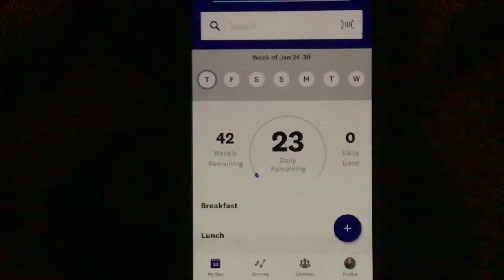Outrunning Your Fork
Running doesn’t mean eat whatever you want! Finding balance is key!